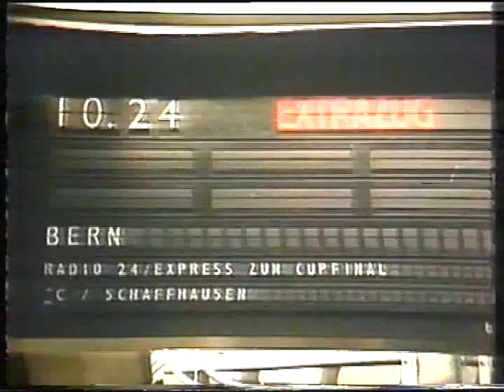Cupfinal Intro 1988 GC Schaffhausen